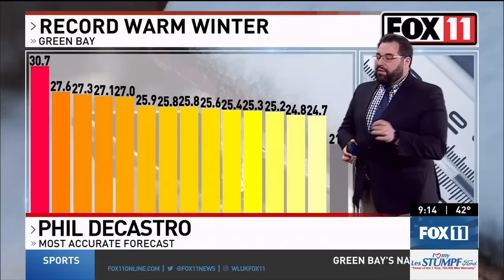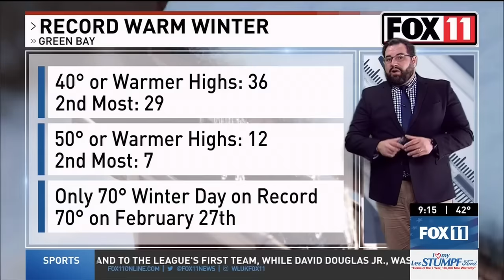Warmest meteorological winter ever in Green Bay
Winter 2023-24 shattered records as the warmest ever in Green Bay, Wisconsin. FOX 11 Meteorologist Phil DeCastro dives into the numbers.